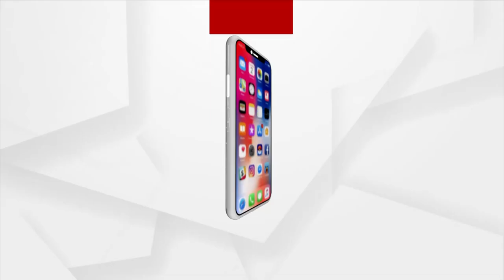Shradhanjali Fails To Appear Before Court Today